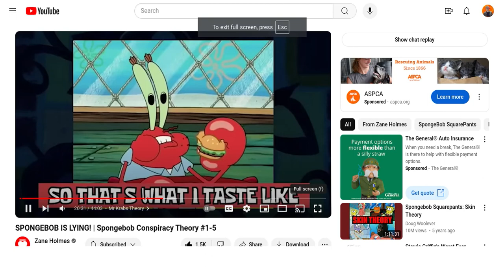So Thats What I Taste Like As My Wallpaper